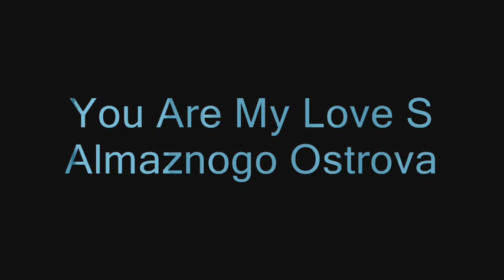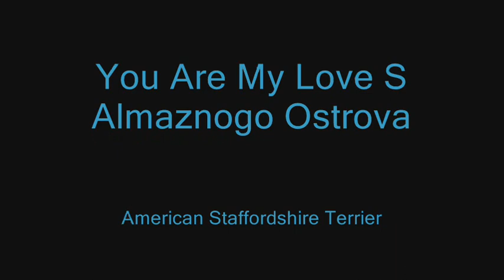You Are My Love S Almaznogo Ostrova